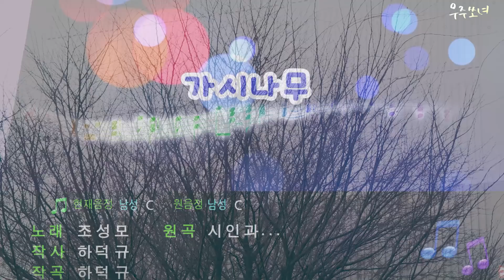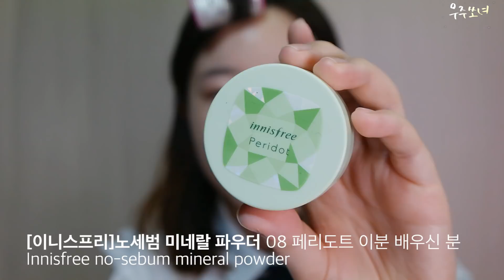세상은 환멸나도 벚꽃은 피니까 인류애 회복하는 퓨어 메이크업 🌸 PURE make up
여러분 안녕하세요~ 지난 3월의 우주 속 퓨어한 메이크업을 궁금해하시는 구독자님들 요청이 계셔서
이렇게 퓨어 메이크업을 준비해봤습니다.
사실 전 요새 많이 찌들어있는데.. 구독자님들이 퓨어하다고 말씀해주셔서(ㅋㅋㅋ!)
이렇게 콘텐츠를 기획해봤습니다. 재미있게 끝까지 봐주세요~
사실 저의 인류애 회복하는 가장 빠른 길은 구독자님들 댓글 보는 거…

[스틸라] 원스텝 프라임
Stila one step prime

[메이블린 뉴욕] 핏미 매트 플러스 포어리스파운데이션 110
maybelline new york FIT ME foundation 110

[아이오페] 이지 피팅 컨실러
IOPE easy fitting concealer

[이니스프리]노세범 미네랄 파우더 08 페리도트 이분 배우신 분

[베네피트] 구프 프루프 브로우 펜슬 3
Benefit goof proof brow pencil 3

[리리코스] 컬러리얼 아이즈 샌디매트 no.4 데일리 샐몬 ,no.5 씨 로즈
LIRIKOS marine energy no.4,5

[클리오] 프리즘 에어 섀도우 스파클링 16 coral
CLIO prism air shadow sparkling 16

[마몽드] 빅아이 워터프루프 마스카라 no.1
Mamonde big eye waterproof mascara no.1

[3CE] 메종 키츠네 아이 스위치 petal
3ce maison kitsune eye switch petal

[베네피트] 골드 러쉬
benefit gold rush

[스틸라] 헤븐스 휴 하이라이터
stila heaven's hue highlighter

[페리페라] 잉크 더 에어리 벨벳 11호 말잇못템
peripera airy ink velvet 11

🌙옷
케이클럽

🌙렌즈
오렌즈 선샤인

CAMERA : SAMSUNG nx300m

🌙MUSIC
본 영상에 사용된 음원은 모두컴과의 계약을 통해 정당하게 사용 되었습니다